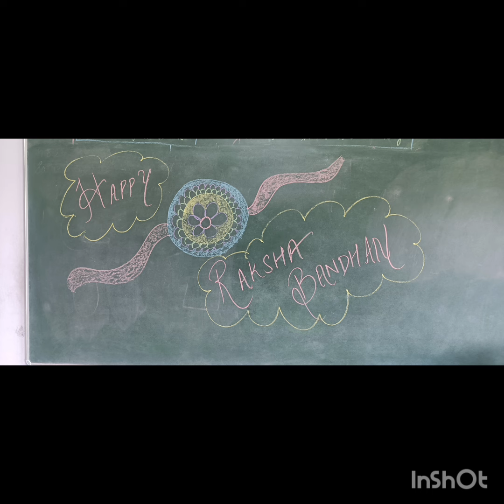LE-3 Bluebell Glimpses of Rakhi Activity